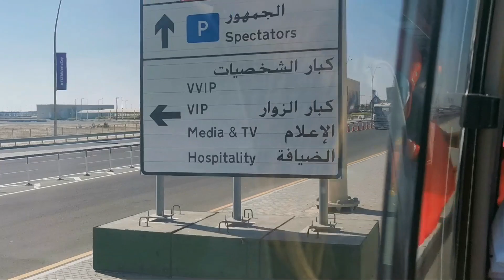شاهد تنقل الجماهير المغربية عبر الحافلات إلى الملعب في قطر 😍😍 المغرب اسبانيا